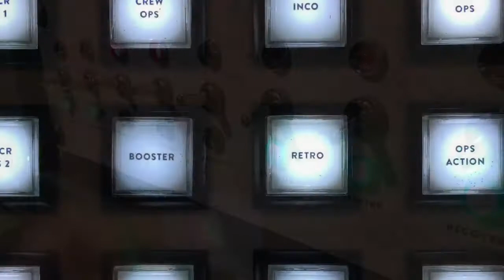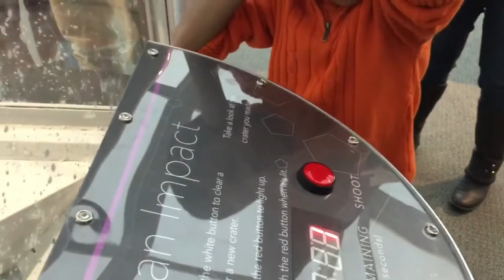Adler Planetarium Visit 1/9/16